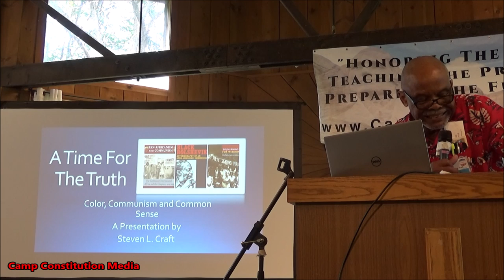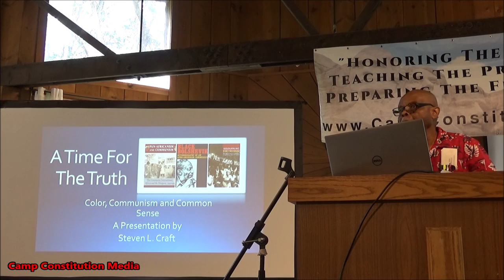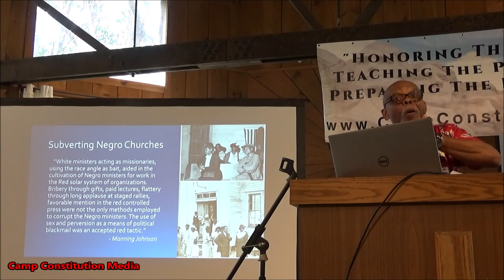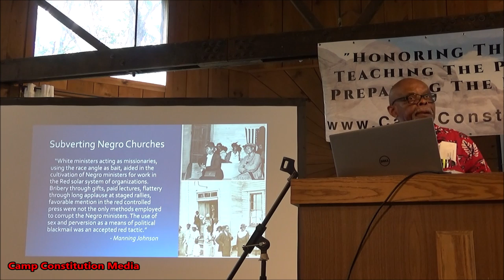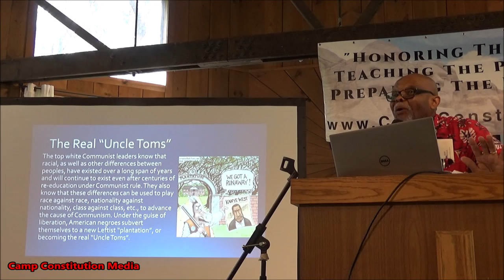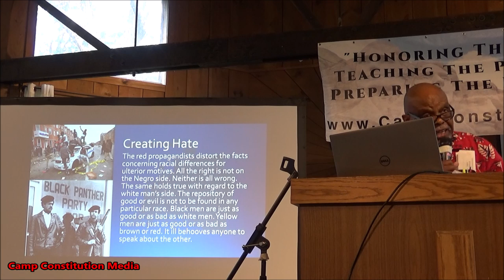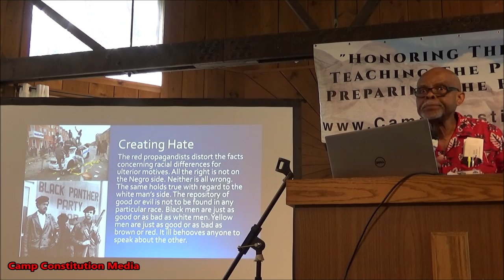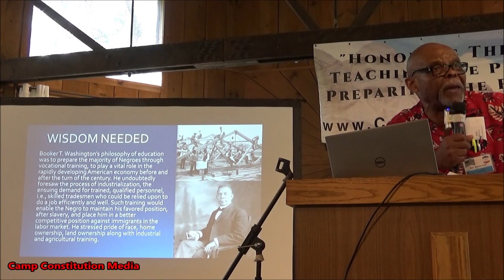A Time for Truth: Color, Communism and Common Sense, with Rev. Steve Craft at Camp Constitution 2020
Rev. Craft conducts a presentation at Camp Constitution's 12th Annual Family Camp on the subject of race, revolution, and the people behind it.  He discusses a book written by a former Black communist Manning Johnson and how racist white communists use Black Americans to promote their agenda.  Copies of the book are available from our book store

We run a week-long family camp, man information tables at various venues, have a book publishing arm, and post videos from our camp and others that we think are of importance.